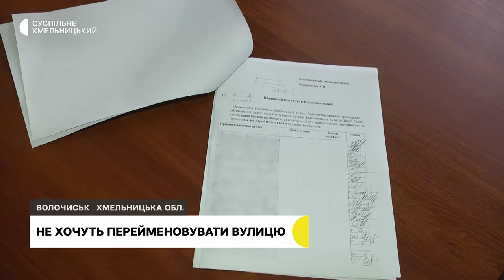Мешканці Волочиська на Хмельниччині виступають проти перейменування вулиці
Про це Суспільному розповів Волочиський міський голова Костянтин Черниченко. За його словами, через це звернення профільна депутатська комісія відмовилась перейменовувати цю вулицю.